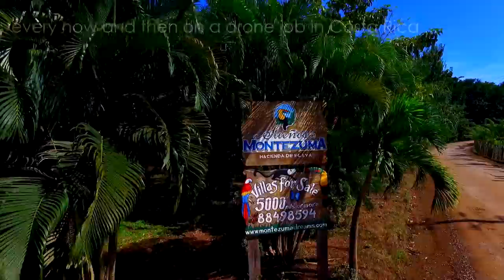Drone & Wildlife encounter... Bambi at Montezuma, Costa Rica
Once in a while we have the privilege to run into these beautiful and curious critters.

We created Montezuma4salebyowner.com to give our customers the tools to market their properties directly to potential buyers and cutting out the estate agent. If you see a property you like, just contact us under , give us the reference number and we will pass on your emails straight to the owner and supply you with any additional information you need.